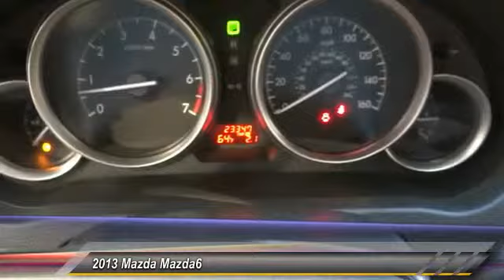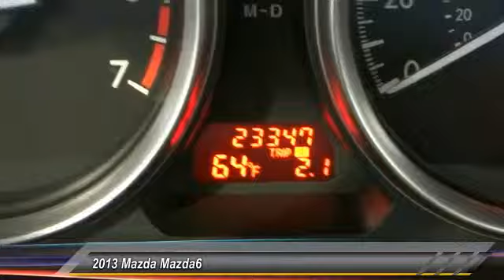2013 Mazda Mazda6 LONG BEACH,HUNTINGTON BEACH,LAKEWOOD,WESTMINSTER,LOS ANGELES 14U2169A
2013 Mazda Mazda6 4DR SDN MAN I SPORT

Hooman Toyota
4401Pacific Coast Highway

HOOMAN TOYOTA PROUDLY SERVING LONG BEACH, HUNTINGTON BEACH, LAKEWOOD, WESTMINSTER, LOS ANGELES, AND SURROUNDING SOUTHERN CALIFORNIA LOCATIONS. Zoom- Zoom in Comfort and Style in this Sleek LOW- Mileage 2013 Mazda 6 i Sport Sedan! Carfax reports ONLY 1 Owner on this Silver Mazda which is nicely equipped with Power Windows, Power Door Locks, Remote Keyless Entry, Air Conditioning, Adjustable Front Bucket Seats, Telescoping Steering Wheel with Mounted Audio Controls AND Mounted Cruise Control, First Aid Kit, Speed- Sensing Steering and Panic Alarm. THIS SILVER 2013 Mazda MAZDA6 IS EQUIPPED WITH A 2.5L DOHC MPFI 16-valve I4 engine -inc: variable valve timing (VVT), AUTOMATIC TRANSMISSION, AND RECEIVES AN ESTIMATED 21 City/30 Hwy MPG.